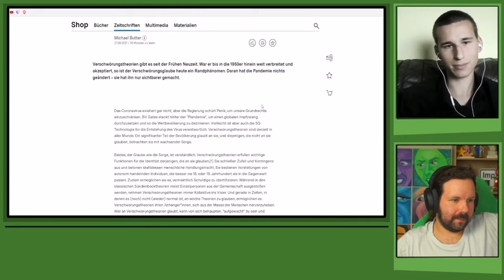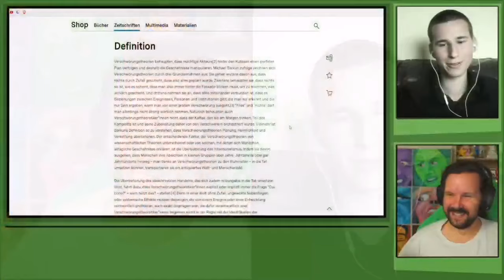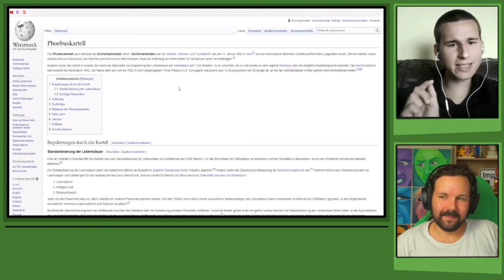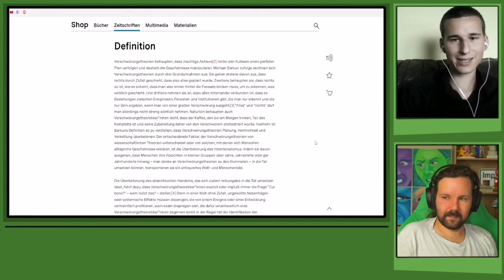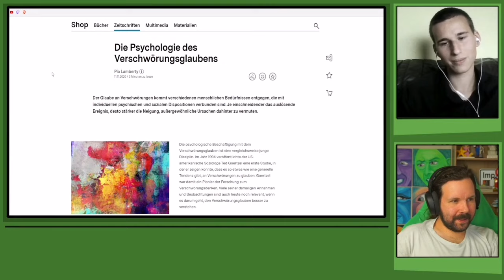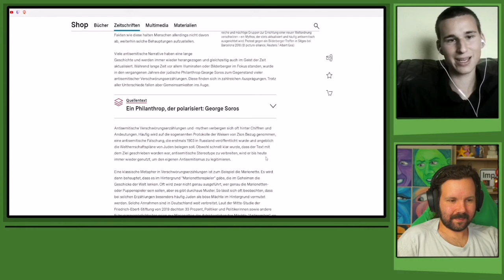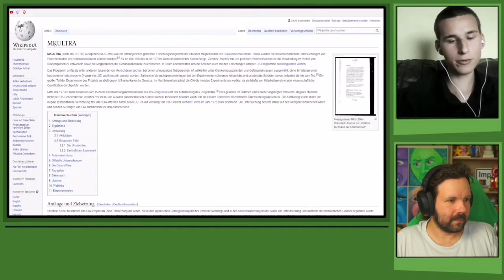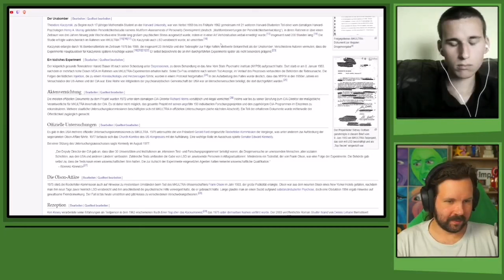Was ist das Problem an Verschwörungstheorien? | Gespräch mit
Mit Imp sprach ich darüber, wie Kritiker der Regierung als Verschwörungstheoretiker oder Verschwörungsideologen diffamiert werden.  Wir nahmen dabei auch die Rolle von Pia Lamberty und Michael Butter unter die Lupe.